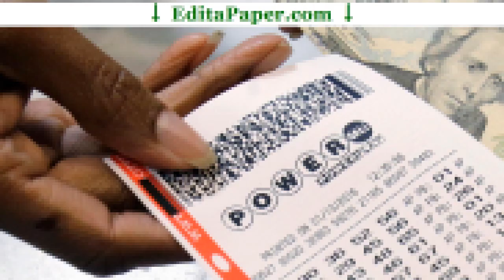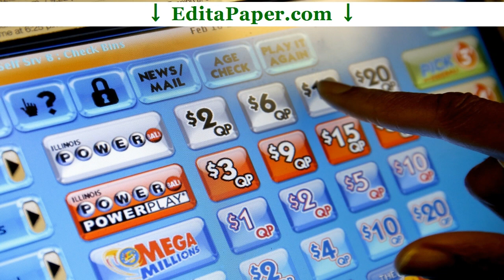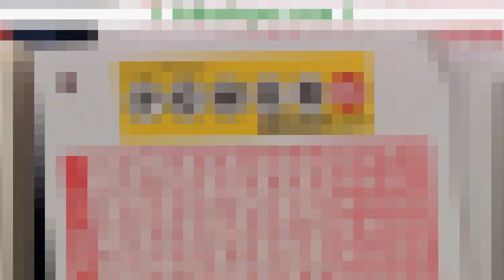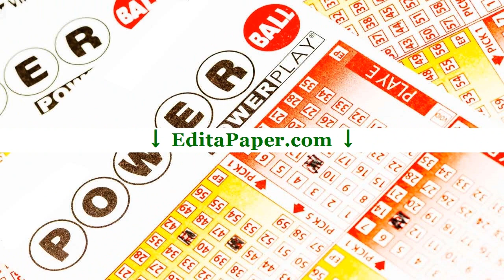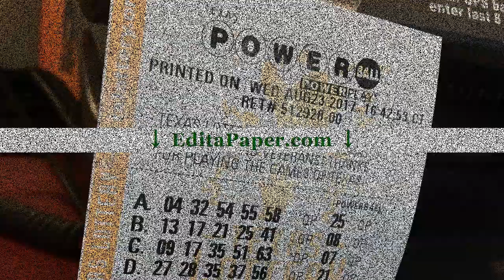BOOK REVIEW POWERBALL